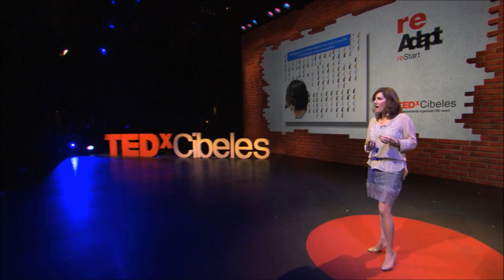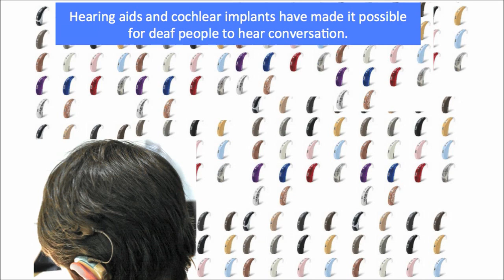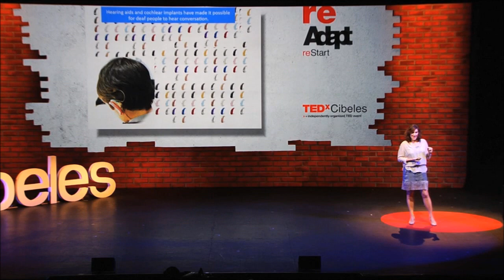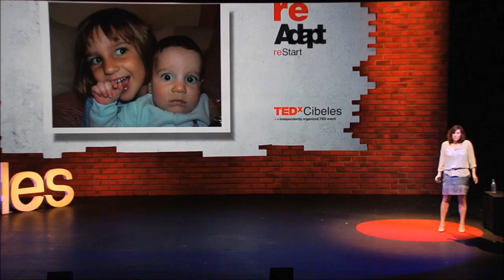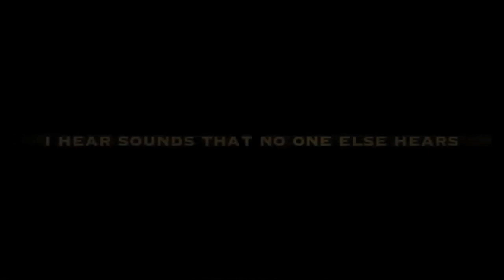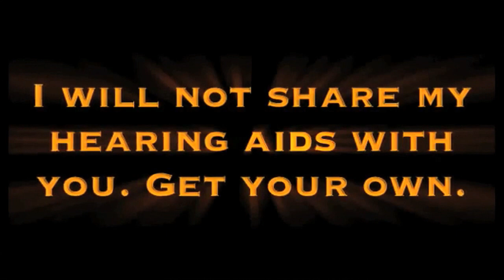Being deaf in the 21st century: Dale Sindell at TEDxCibeles